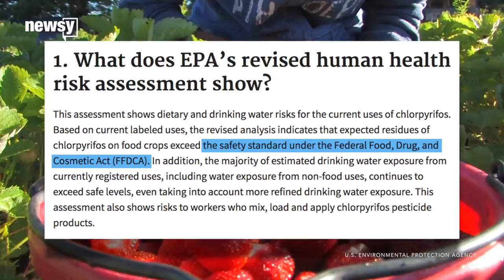New bill would ban brain damage-linked pesticide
A petition to ban chlorpyrifos was shut down by EPA Administrator Scott Pruitt in March.